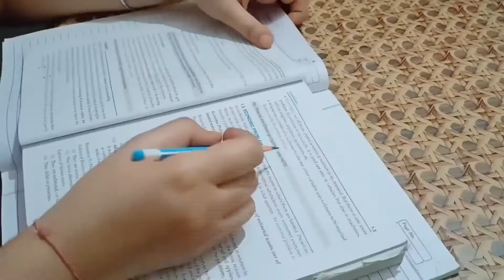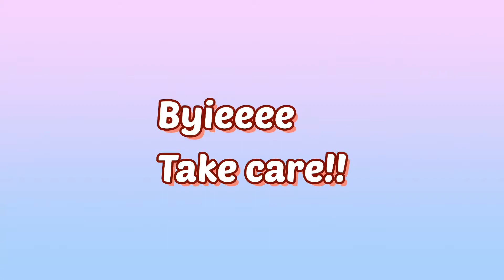A day in my life as a *11th GRADER* after boards (summer vacations)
Hola everyone!
Nitya this side I am currently studying in class 11th and have opted commerce as my stream. I will share some bits of my life here virtually with you all. Hope you will enjoy it!
Regards- Nitya :)